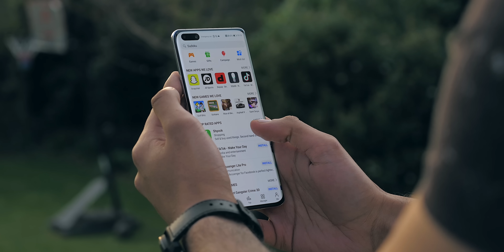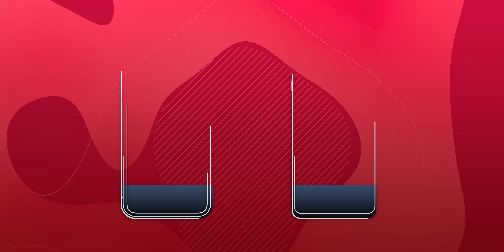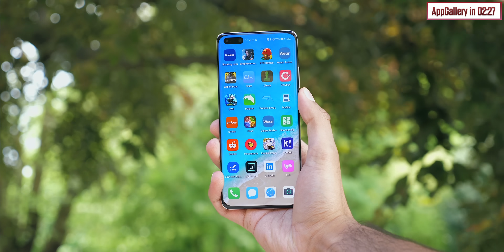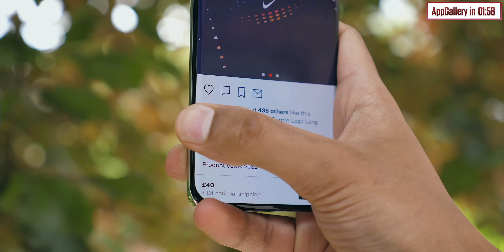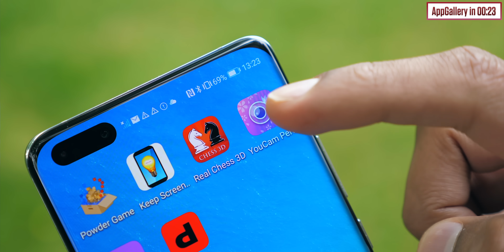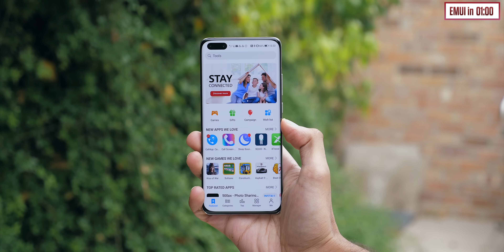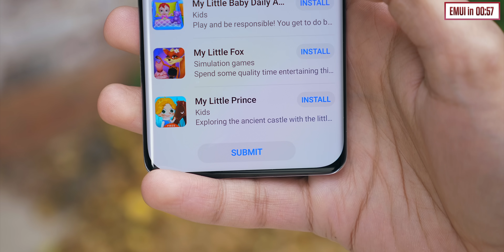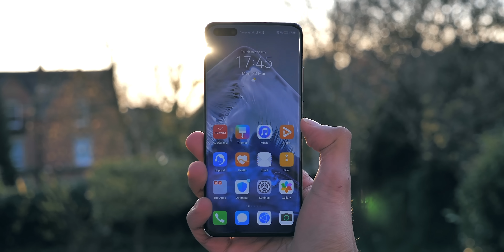Huawei's Operating System of the Future?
Are you wondering what Huawei's plan is since the US ban last year? Welcome to the full explanation and see how Huawei is building a future from HMS Android, to AppGallery, EMUI 10 to Harmony OS!

You can check out the latest Huawei latest P40 Pro flagship device

For handy hints and tips head over to the Huawei Community